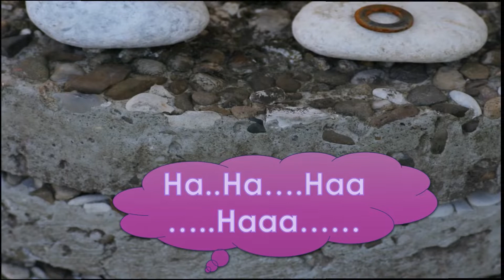story of two stones | motivational story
Tech I use:

Welcome to EDIFYING INSIGHTS!

This channel is solely focused to spread knowledge about various topics which the general public is generally not aware about.

If you are eager to improve your general knowledge, then you are in the right place.

‘Edifying Insights’ believes in the convenience of its viewers. That’s the reason why all of the content is available in various formats, namely videos, articles and podcasts.

PROVIDING DEEP UNDERSTANDING !

HOW TO OVERCOME FEAR | STEPS TO OVERCOME FEAR storyoftwostones exploretheiq#
A story of two stones
Long time back there were two big stones lying near a city. One of them was a bit prideful and the other one was very humble.

The king of the city decided to build a temple so he thought of building it outside the city. So the workers started building the temple . The two stones were selected as good ones . They were washed and cleaned. One of the stones thought it was very valuable where as the other one was silent. If you want to succeed in your life, be ready to go through pain.